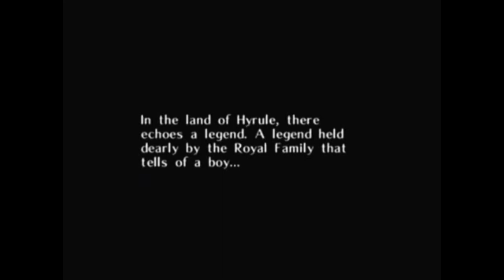Majora's Mask Review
Down in Missourah we dont take none of them dern homosexual types